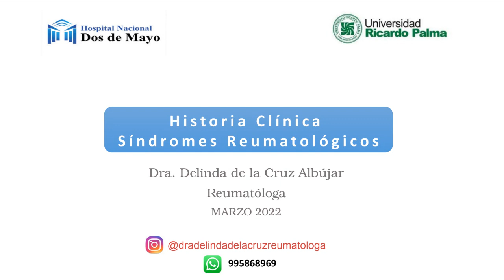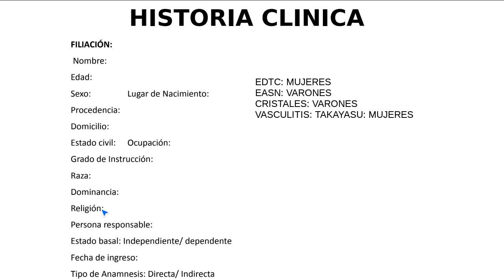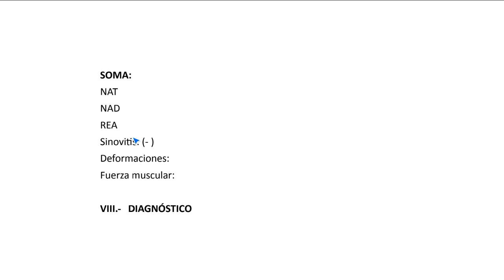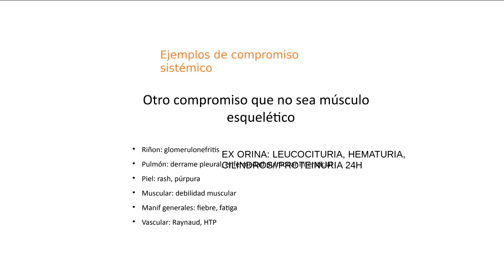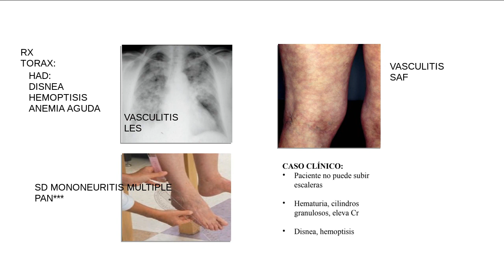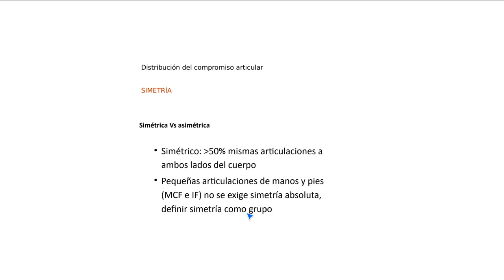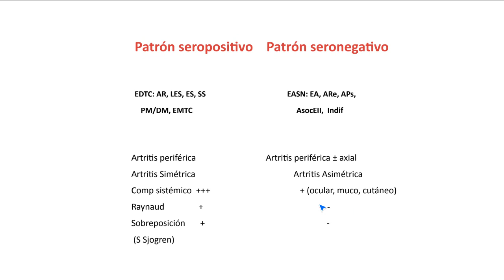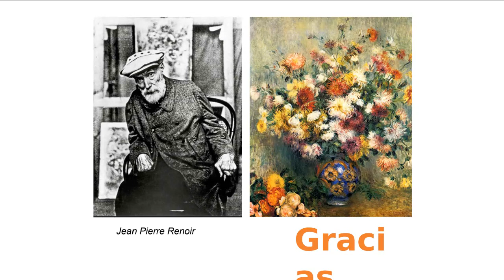CURSILLO 1-HISTORIAS CLÍNICAS Y SD REUMATOLOGICOS